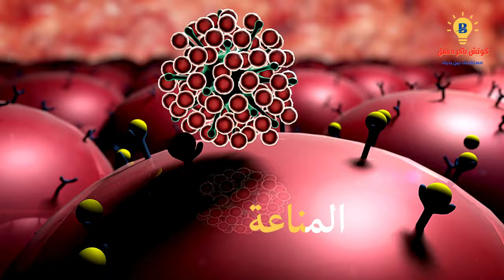ماذا كان يأكل رواد الفضاء حقيقية مذهلة ستصدمك🤔⁉️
في هذا الفيديو سوف تعرف ماذا كان يأكل رواد الفضاء سوف تتعرف على قوة الاسبرولينا ولماذ يعد السبرولينا منقذ العالم من الجوع.